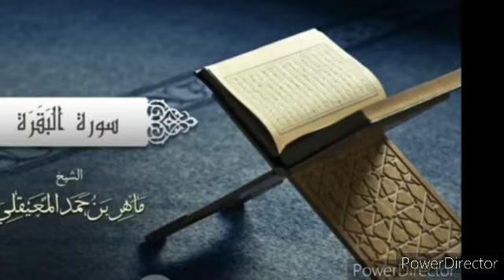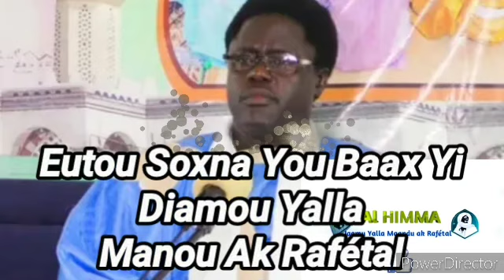MASALIKOUL JINANE N°10 PAR SERIGNE MOUSTAPHA MBAYE 🌳🦜🦋🍁🍀📖